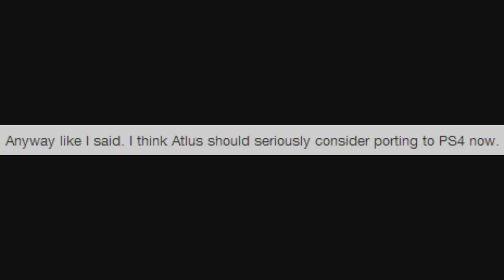persona5portbeg2.avi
Judgement Day.